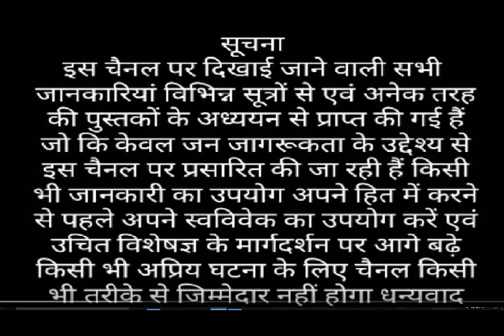कंकड निगल लेने पर क्या करे